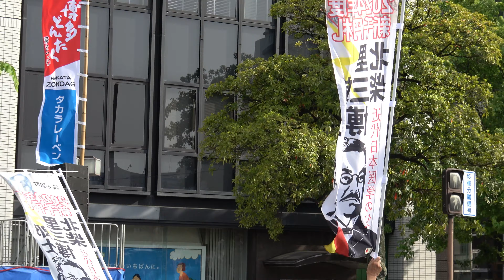コスプレ隊｜ヨカヨカ元気隊｜マミーモアと仲間たち｜食生活改善推進員｜ふるさと館｜北里柴三郎博士 新千円札 お祝い隊｜惣利平成龍｜沖縄三線｜れいわユニオン 2024博多どんたくパレード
0:00 どんたくコスプレパレード隊
1:36 博多ヨカヨカ元気隊
2:35 マミーモアと仲間たち
3:32 福岡市食生活改善推進員協議会
4:43 博多町家 ふるさと館どんたく隊
6:11 おぐにの偉人 柴三郎博士 新千円札 お祝い隊
6:58 惣利平成龍
8:15 沖縄三線どんたく隊
9:10 れいわユニオンふくおか天狗連

2024年5月4日（土・祝）
第63回福岡市民の祭り 博多どんたく港まつり